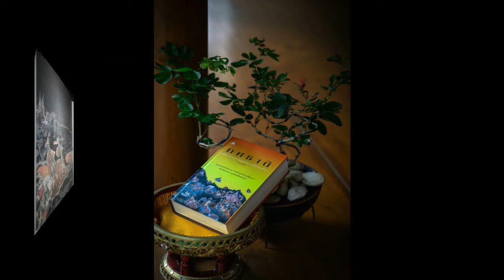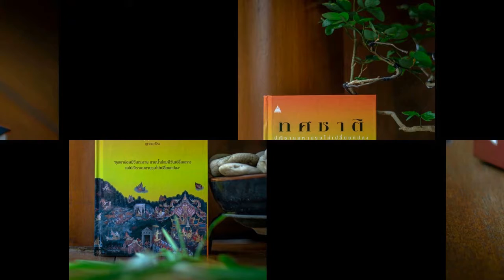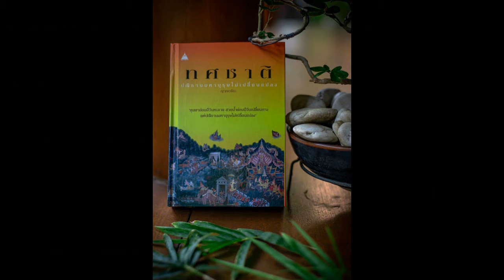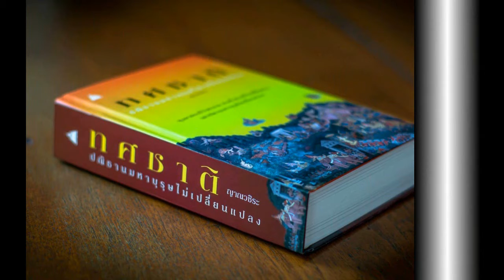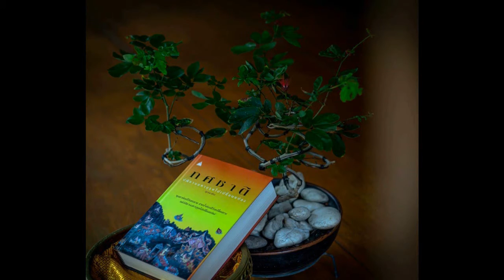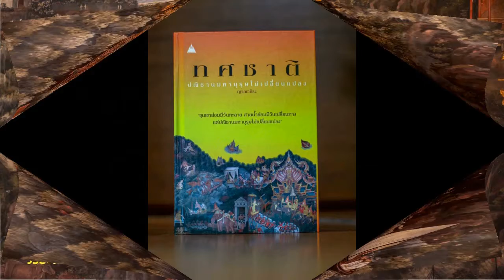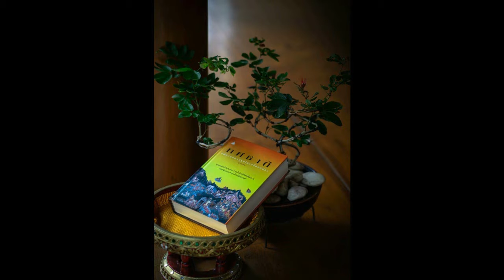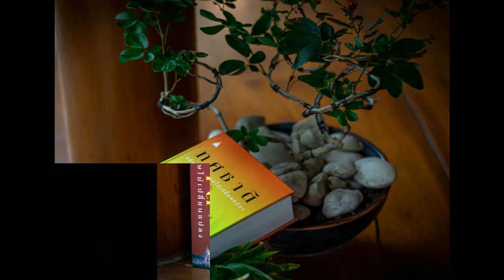ทศชาติ 015 พระมหาชนก ขุมทรัพย์จอมจักรา